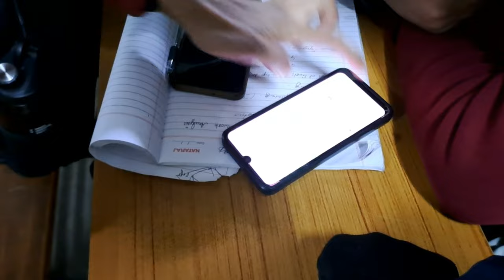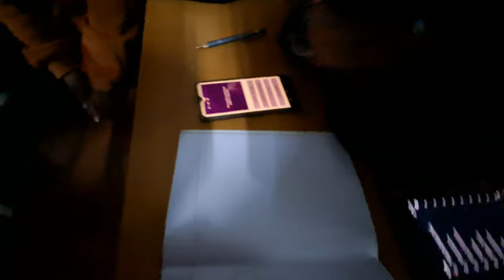What's going on Amrit Science Campus 😂|| ASCOL || Nishan Mainali || Vlog 😘